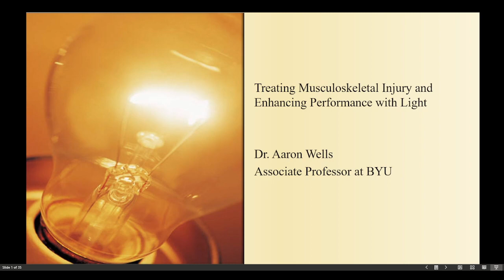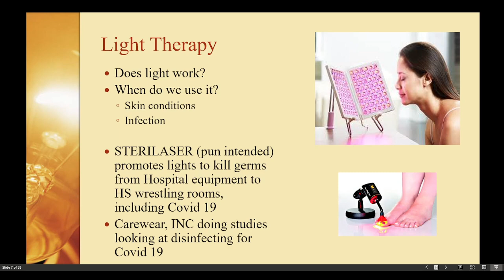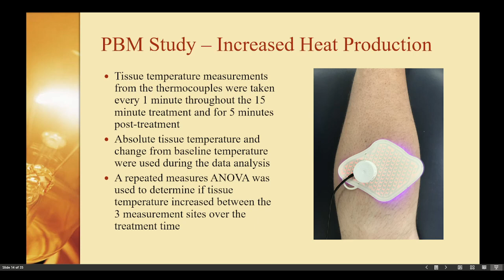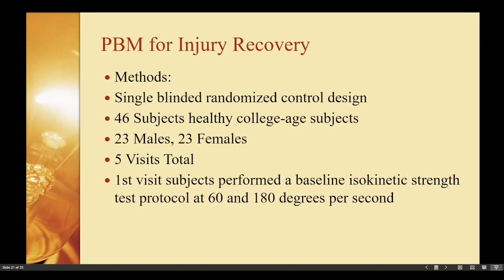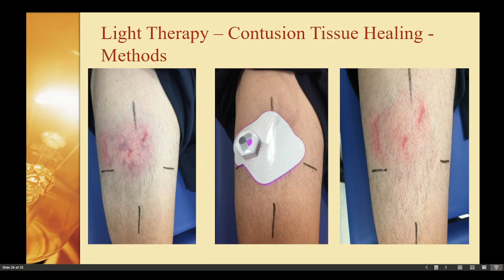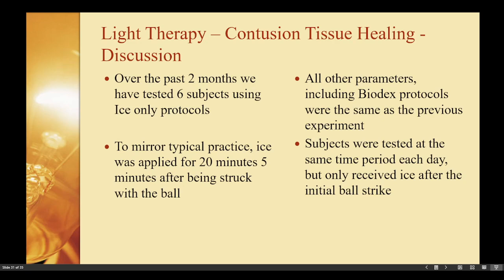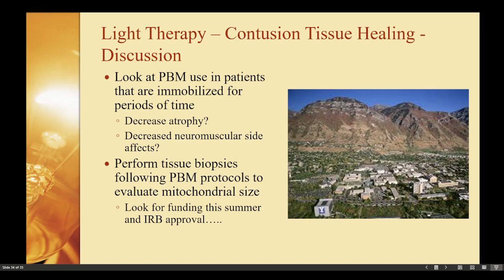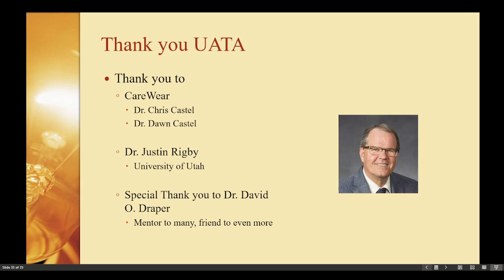The Treatment of Musculoskeletal Contusion Using Red and Blue LED Light - Dr. Aaron Wells